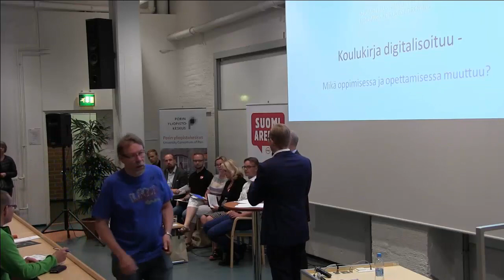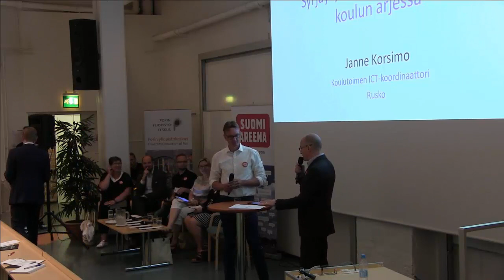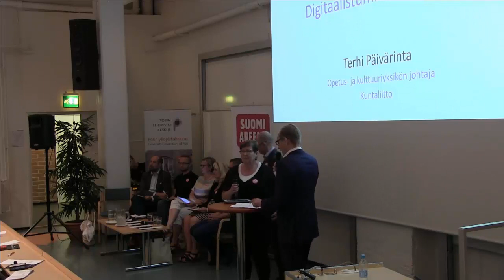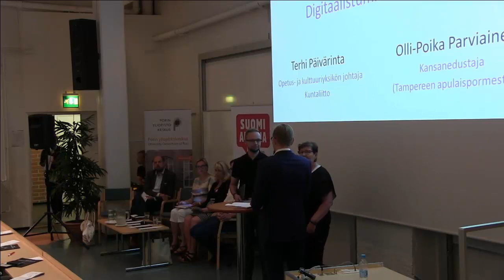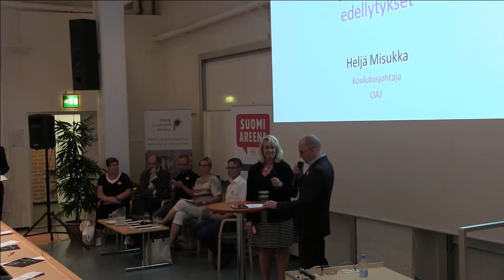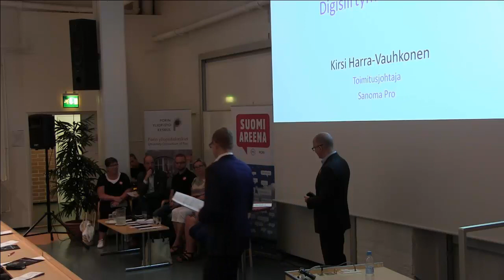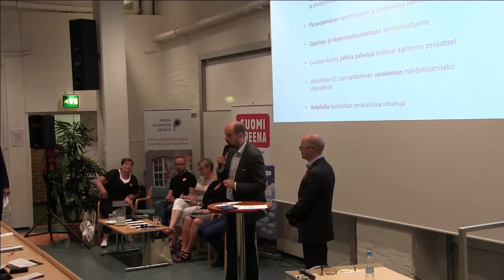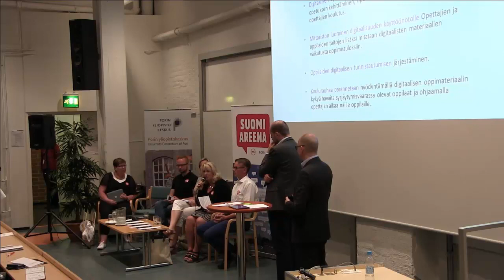Koulukirja digitalisoituu – mikä opetuksessa ja oppimisessa muuttuu?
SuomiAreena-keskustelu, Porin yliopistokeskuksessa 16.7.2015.